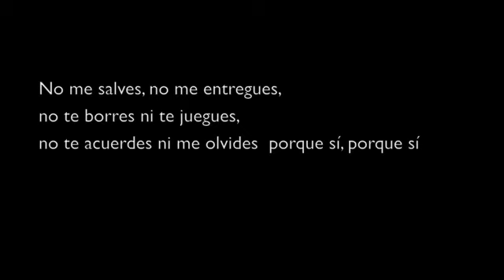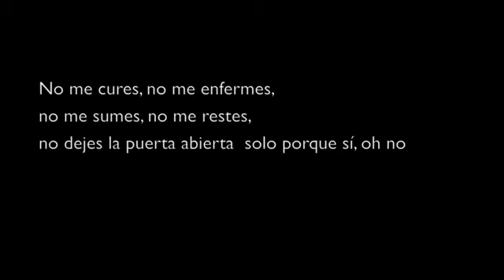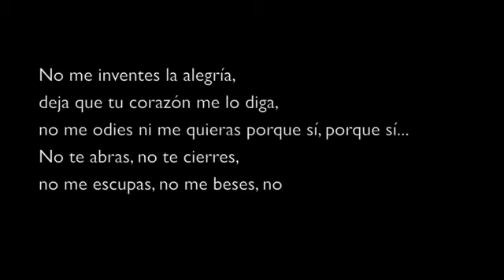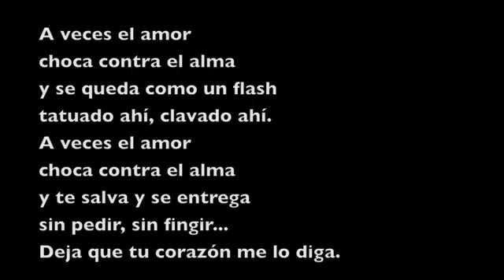Cuni Massa - "Deja que tu corazón me lo diga"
del álbum "Cuni Massa" - año 2003 - Grabado, mezclado y masterizado en "ESTUDIO DEMO" (Rosario-Argentina) -DeMiBolsillo RECORDS